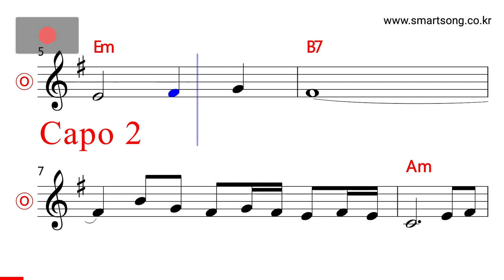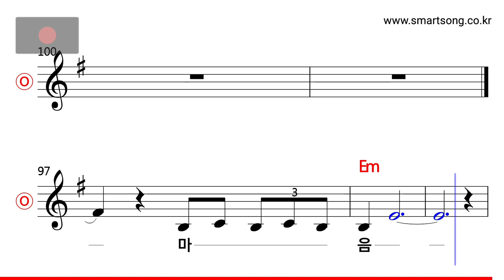이미자 - 여자의 마음 MR